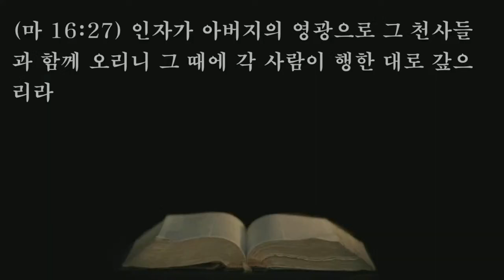고영순원장 초청 부흥회 / 셋째날 저녁(6)